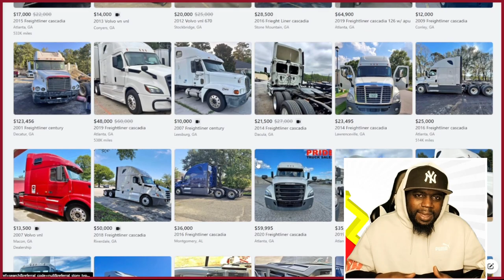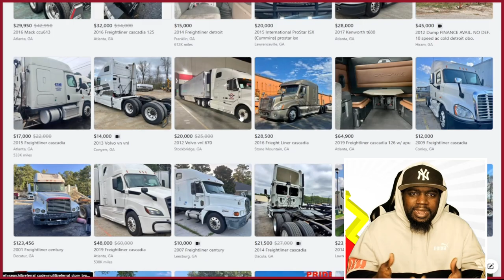2023 Is it the best time to buy a semi truck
Earn up to $1000 a day Moving Container in Atlanta Ga. This industry is booming and has a lot of opportunities to make money on the side. If you drive Uber, Lyft, Doordash, Shipt or any other rideshare company then this is perfect for you. Go get  your CDL and Buy you a Day Cab.

Cash-app: Truckerdumor